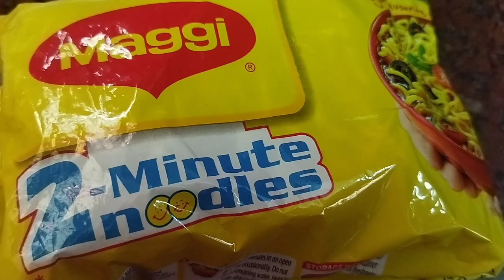ருசியான மஷ்ரூம் மேகி // Delicious mushroom Maggie